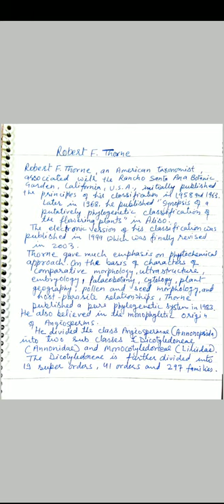Thorne's System of Classification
Lecture by Dr Hemlata Gupta, Associate Professor Botany, Government College Kota, for M. Sc. Botany semester lll students.